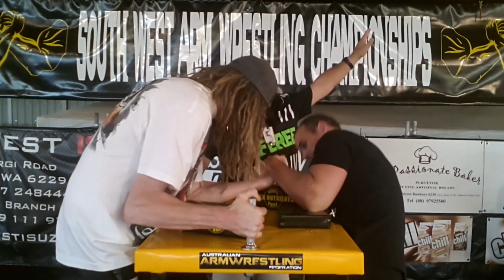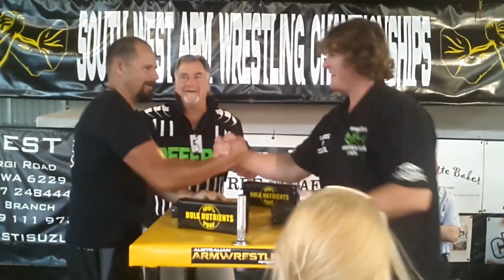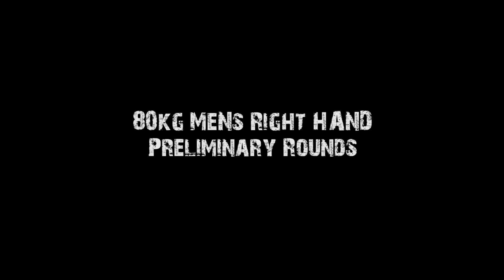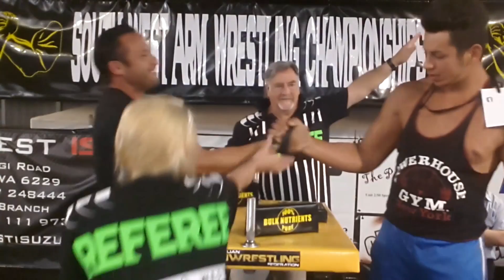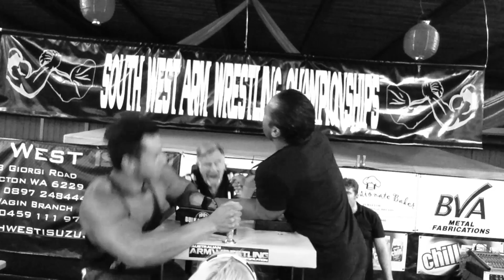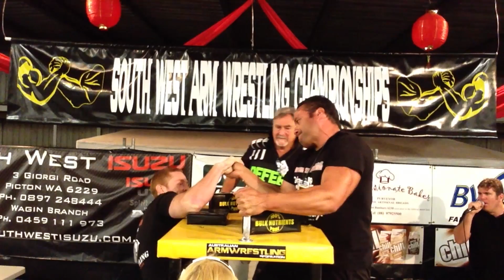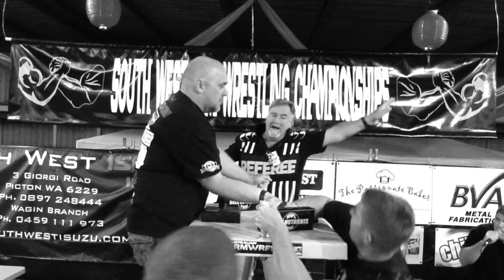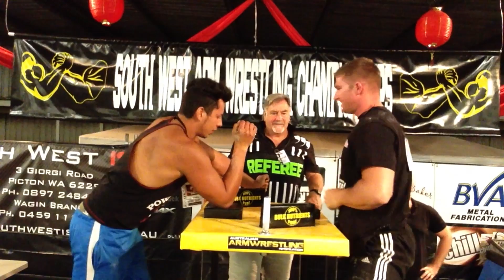The 2014 South West Armwrestling Championship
The 2014 South West Armwrestling Championship was held in Bunbury on Saturday the 8th of February and what an event it was!